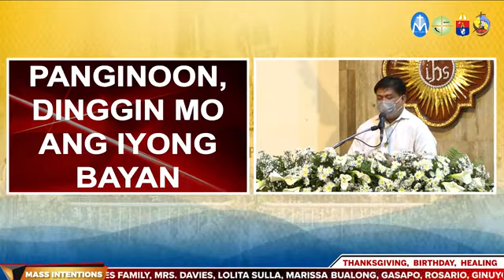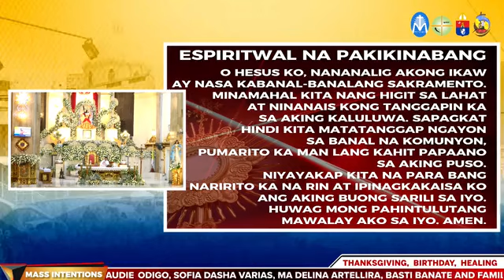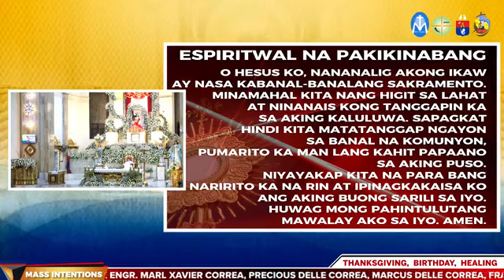Misa sa Quiapo Church sa Maynila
Misa sa Quiapo Church sa Maynila kasabay ng pagdiriwang ng Pista ng Itim na Poong Nazareno.